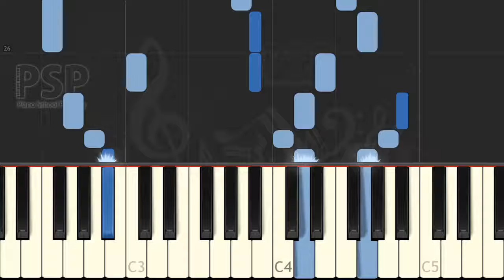o christmas tree (Traditional) [Synthesia Piano Tutorial]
we play o christmas tree with piano.

thanks